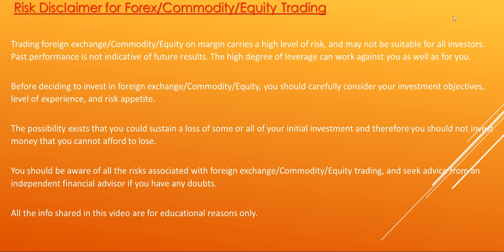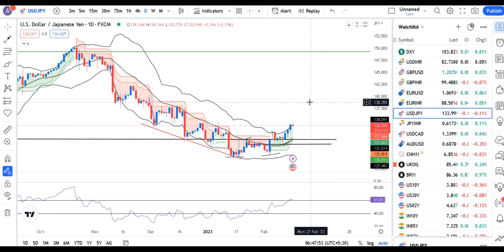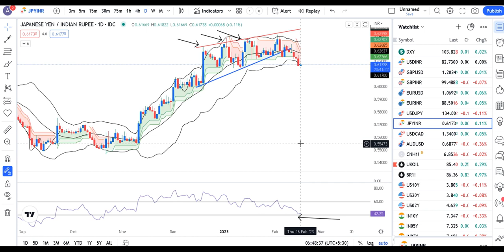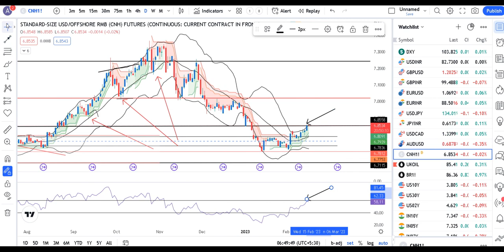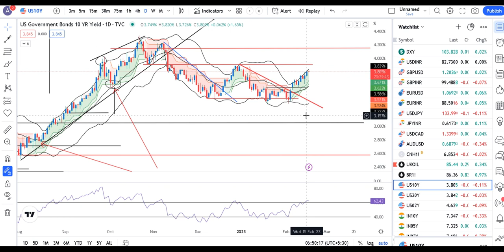DXY & 10 yr treasury yields rise after data shows retail sales advance -Ccy PreMkt Analysis 16th Feb